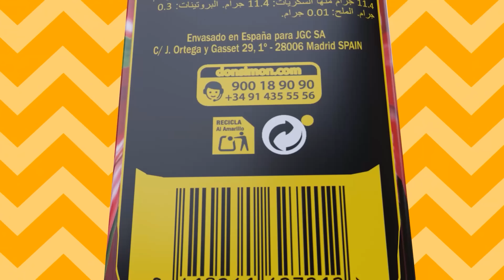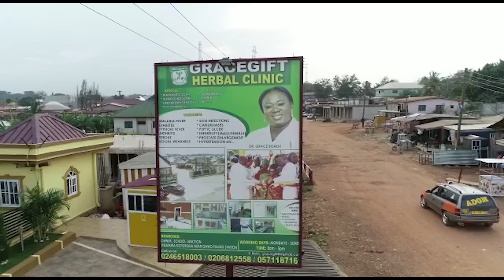Eating Gari At 2AM and Hunger Pushed Me To Write My Hit Song - Lasmid Tells A Very Sad Story